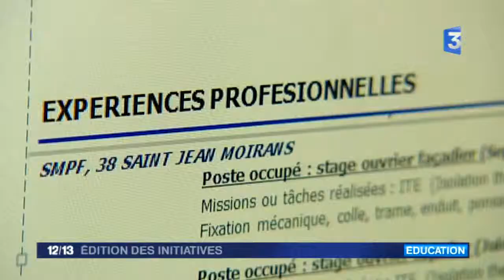France 3 - Édition des initiatives - 29 septembre 201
Du lundi au dimanche à 12h15, cette édition de 7 minutes met en lumière toutes les initiatives des citoyens. Démarche citoyenne avant les élections régionales en région parisienne, mécénat au travail dans l’Isère ou encore réduction de son empreinte écologique dans le Limousin... les initiatives du jour vous proposent quelques exemples intéressants de ce qui peut être fait pour que &quot;ça aille mieux&quot; !